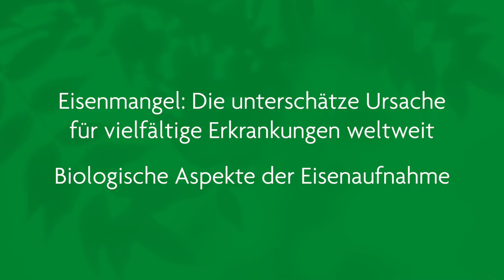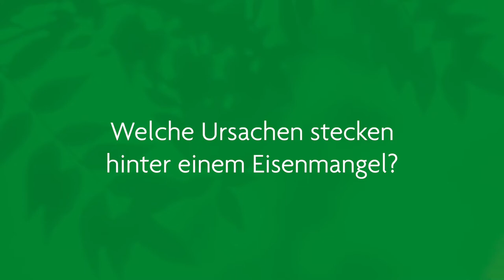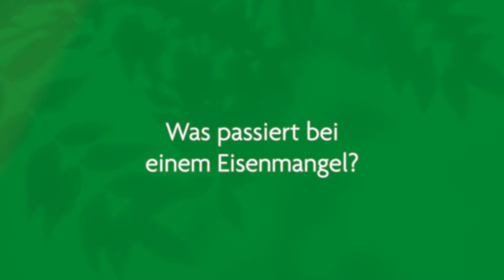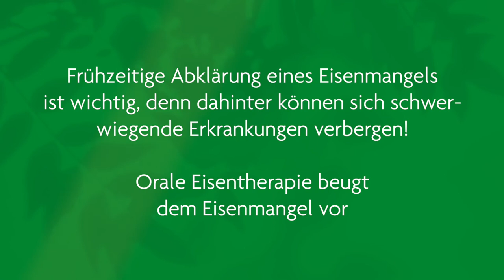Eisenmangel: Die unterschätzte Ursache für vielfältige Erkrankungen weltweit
Interview mit Professor Dr. Martina Muckenthaler, Universitätsklinik Heidelberg, Leitung Zentrum für biomedizinische Eisenforschung über die biologischen Aspekte der Eisenaufnahme.